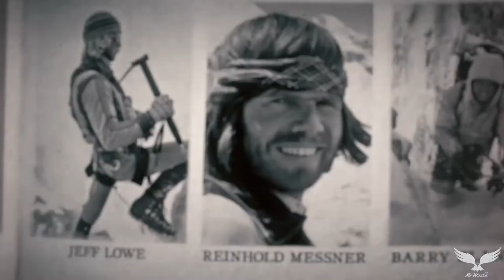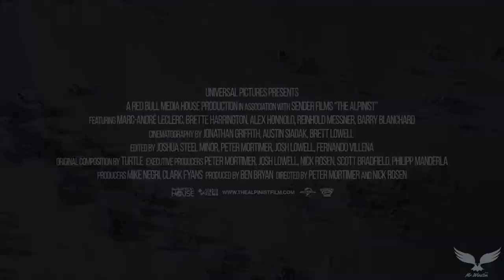The Alpinist - Official Trailer 1080p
Marc-André Leclerc climbs alone, far from the limelight. On remote alpine faces, the free-spirited 23-year-old Canadian makes some of the boldest solo ascents in history. Yet, he draws scant attention. With no cameras, no rope, and no margin for error, Leclerc's approach is the essence of solo adventure. Nomadic and publicity shy, he doesn’t own a phone or car, and is reluctant to let a film crew in on his pure vision of climbing. Veteran filmmaker Peter Mortimer (THE DAWN WALL) sets out to make a film about Leclerc but struggles to keep up with his elusive subject. Then, Leclerc embarks on a historic adventure in Patagonia that will redefine what is possible in solo climbing.